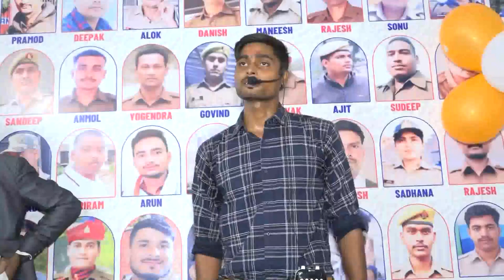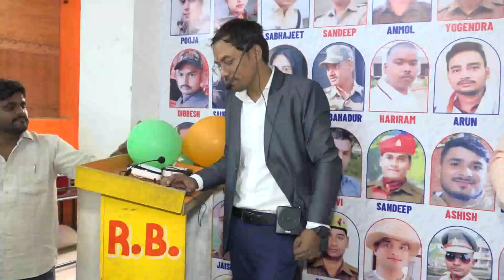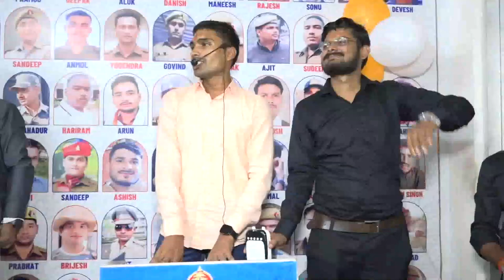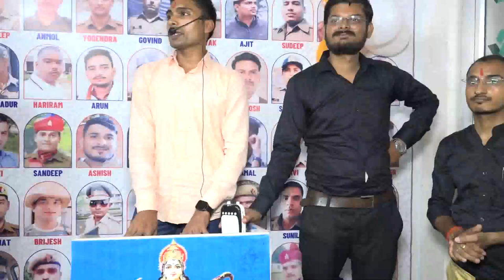SSC GD में सफलता की कहानी बच्चों की जुबानी | Motivational quotes for students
Motivation Video By RB Sir | Motivational quotes for students | motivational quotes
motivational quotes
study motivation
motivational story for students
student motivation
motivational quotes for success
motivation quoteshala
inspirational quotes
motivational video
quotes,class 10 motivation